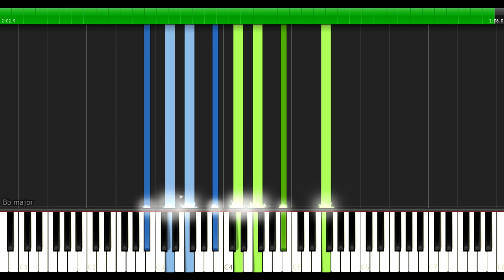A Moment to Remember [Piano Tutorial] [Synthesia]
For the request of @ihyeonhoo